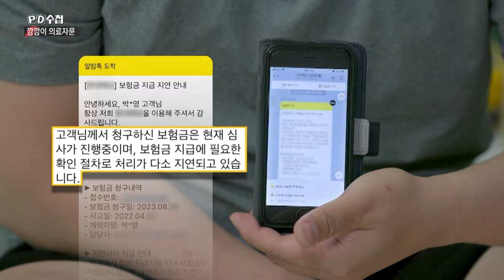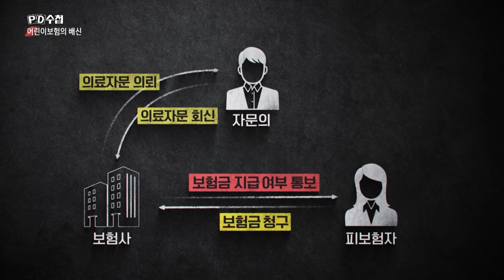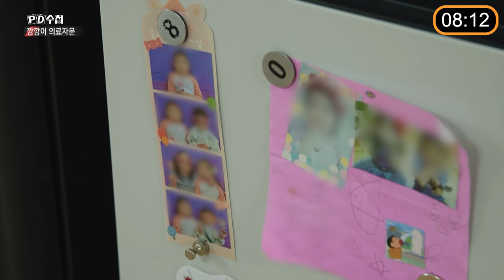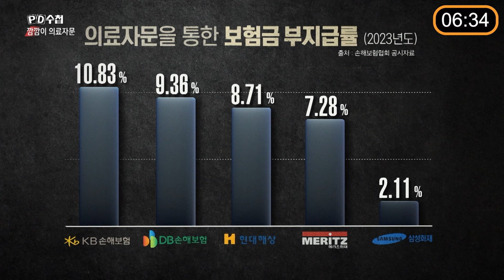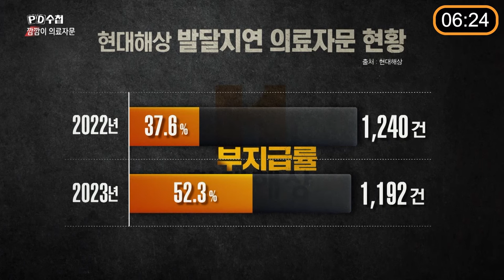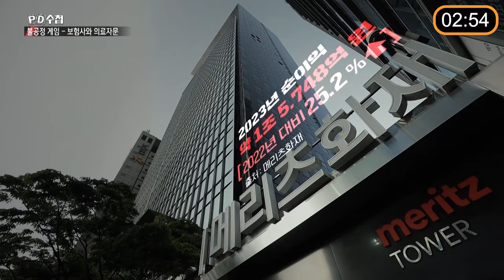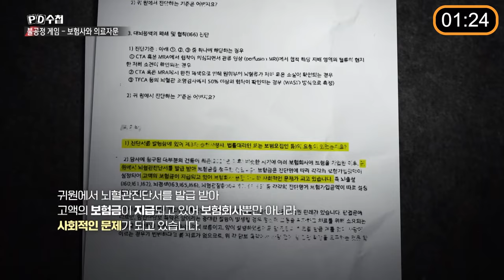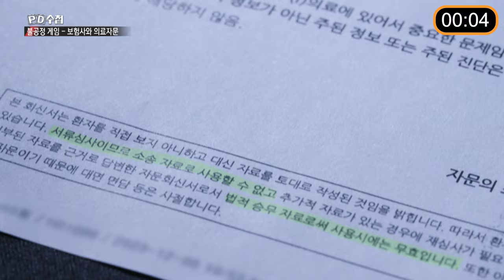[PD수첩 10분 컷] 보험사의 의료자문 이대로 괜찮은가 - 2024년 5월 14일 방송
'의료자문'을 둘러싼 보험사와 보험 소비자 간의 분쟁!
의료자문 이대로 괜찮은가